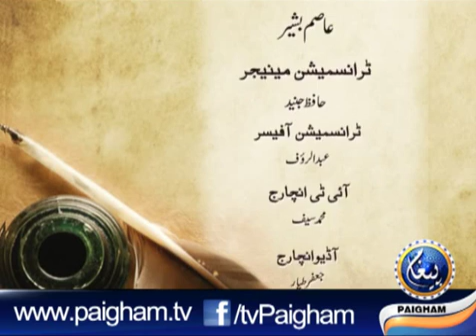Gahy Gahy Bazkhan EP 09 With Maulana Ishaq Bhatti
Paigham Tv  Gahy Gahy Bazkhan EP 09

Rana Shafiq Pasruri
Maulana Ishaq Bhatti  Rehiamullah